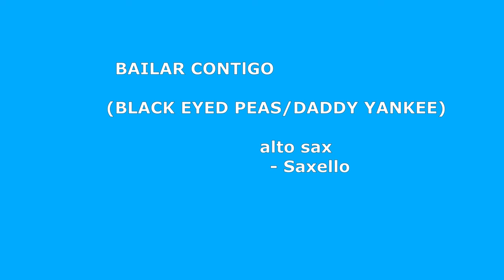BAILAR CONTIGO - BLACK EYED PEAS/DADDY YANKEE (alto sax rmx cover by "Saxello")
great latin dance tune by fantastic group BLACK EYED PEAS & DADDY YANKEE. The tune is full of rhythmic power and energy...the right party/club dance song. The main theme has been adopted from the classic "SCATMAN"...Great colab between the Black Eyed and Daddy Yankee.
Unfortunately DADDY YANKEE said goodbye to his musical life...but perhaps it´s only a pause...